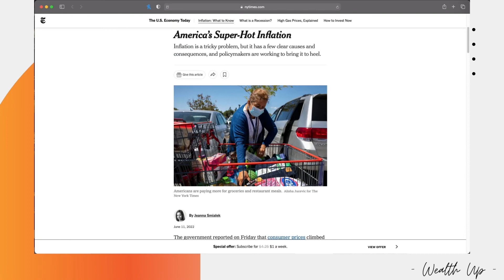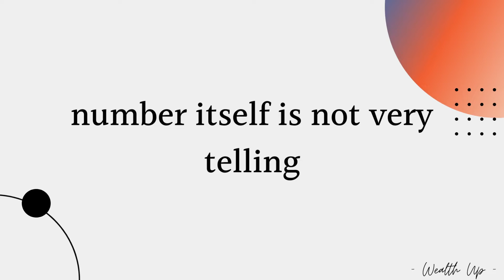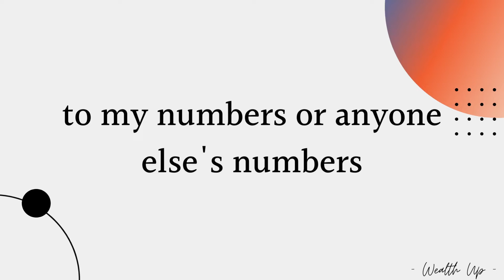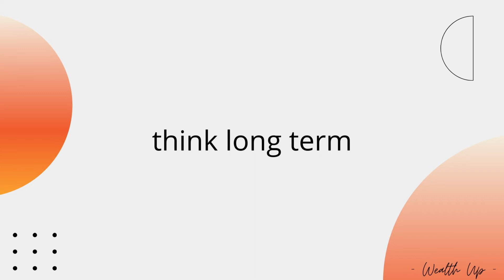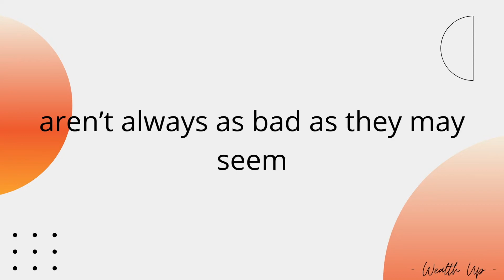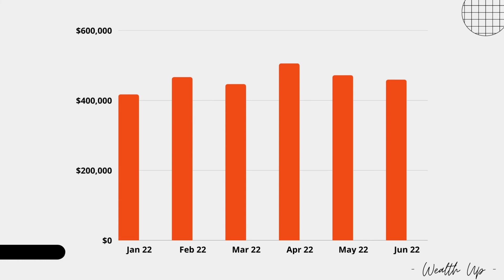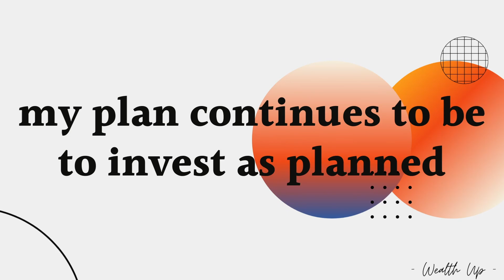-22% market return 💸 | June 2022 Net Worth Update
I share my net worth for May  2022.  The market continues to go down and the concern about a recession is higher than ever.

I share how to calculate your net worth and compare it to January 1, 2022.